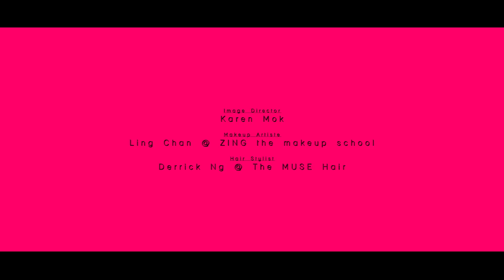莫文蔚 Karen Mok《絕》Official Music Video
『絕』對的相遇  X『絕』對的感動
當等待都化成絕美的顏色 過去未來都將為這一刻喝采

Karen 莫文蔚＋Soul Pop King 方大同＋『香港樂壇詞神之一』周耀輝
中場盛典裡的絕世組合 踢出下半場精彩第一球

Karen 莫文蔚以上半場 / 下半場為概念的專輯，過去合作過的音樂人在上半場激出新火花，在下半場與多位初次合作的音樂人驚艷登場。每一位合作的音樂人都是 Karen 親自打電話見面邀請，而每一個音樂人都一口答應，更覺得可以在這張專輯裡，用這樣的方式與 Karen 再次重逢、首次合作的音樂人用這樣的方式遇見 Karen，都覺得非常開心，更讓 Karen 在製作這張專輯時覺得自己非常幸福，這是用時間累積的福氣，也讓整張專輯散發滿滿的力量。

時間可以溫暖記憶，當所有的理所當然堆疊起來，才發現認識許久彼此欣賞的 Karen 和方大同從未有過音樂上的合作，當 Karen 回想起這一切，都不自覺地驚呼：「太不合理了！」所以特別在新專輯裡邀請方大同作為下半場的嘉賓，寫出這一首超『絕』的歌曲，絕對很方大同，絕對很酷，絕對精彩的一首歌。

歌詞由曾為 Karen 寫過「開水與白麵包」、「看透」等歌曲的香港著名詞人周耀輝填詞，首度合作的方大同、Derrick 作曲。在方大同所領軍的音樂品牌製作下，由 Derrick、Fergus 擔綱製作編曲，而兩位也曾經在演唱會上與 Karen 合作過，Karen大讚都是非常出色的音樂人。在這一首新舊音樂人交替的合作下，他們的投入和熱情，在音樂裡和 Karen 產生的化學反應，激盪出更多更美的新火花。

【絕】
作曲：方大同／Derrick Sepnio
作詞：周耀輝／饒舌歌詞：Fergus Chow
編曲：方大同／Derrick Sepnio @JTW／Fergus Chow @JTW
製作：Derrick Sepnio @JTW／Fergus Chow @JTW

脫掉皮靴 跳下白雪
有一些輕快輕得很絕世
也吻過侯爵 鑽過里約
有一些豔麗很絕代
變成我我我
邊走邊在學
春花和秋月
美好也殘缺
起來 追更多孔雀 攀更多大山大嶽
找更多人來陪我 絕對絕

看萬物越來越生 我越來越活
一切都要感覺 so 絕 Oh Yeah
看我們約地約天 我現在約我
一刻不知不覺 so 絕 Oh Yeah
愛愛愛得欲絕
拍拍拍案叫絕
一切都要感覺 it's so 絕
來來來得不絕
再再再不拒絕
一刻不知不覺 it's so 絕

過去過去 未來未來
大不了轉身而去要絕塵
不需要攻略 只要跨越
怪不得喜歡逛絕處
遇到你你你
邊走邊在學
鏡花和水月
曖昧也真確

愛愛愛得欲絕
拍拍拍案叫絕
來來來得不絕
再再再不拒絕

Now honestly I don't mess around
When there comes a time, I'll do things my way
I'm a little bit of hot and cold
a little right and wrong
And that's just how I like it, live it, love it, make it
All the little things that come with life like it should.
Nothing they can say can bring me down, c'mon.

一刻不知不覺 so 絕
愛愛愛得欲絕
拍拍拍案叫絕
來來來得不絕
再再再不拒絕